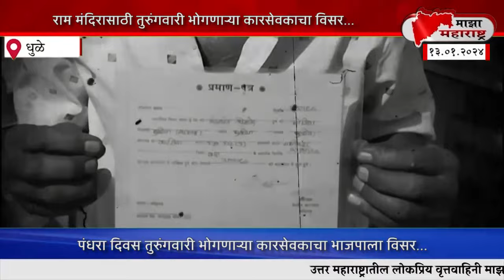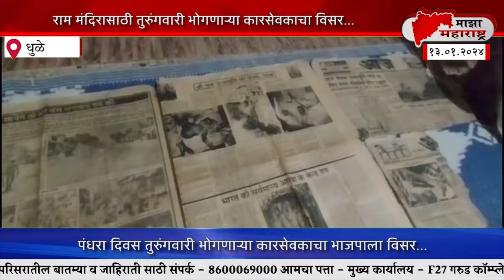राम मंदिरासाठी पंधरा दिवस तुरुंगवारी भोगणाऱ्या कारसेवकाचा भाजपाला विसर.......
धुळे - राम मंदिरासाठी तब्बल पंधरा दिवस तुरुंगवास भोगणाऱ्या कार सेवकाचा विसर भाजपच्या नेत्यांना पडलेला दिसतोय. राम मंदिर होत असल्याने त्याचा आनंद आहेच मात्र या भव्य दिव्य कार्यक्रमाचं निमंत्रण नसल्याने नाराजी देखील चंद्रकांत शेळके या धुळ्यातील कार सेवकाने बोलून दाखवली आहे.